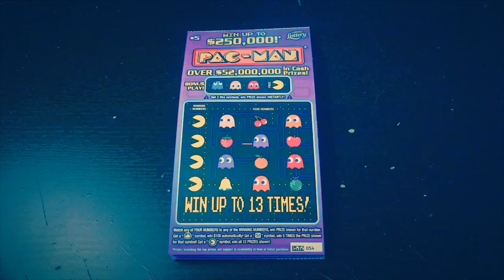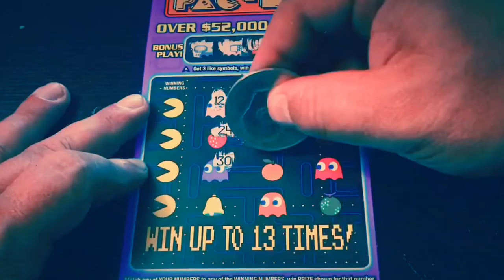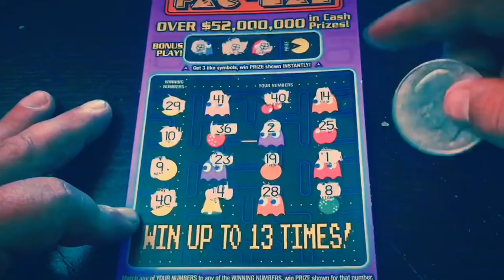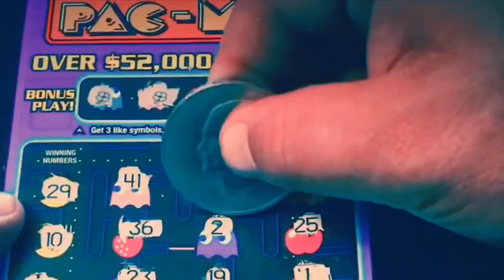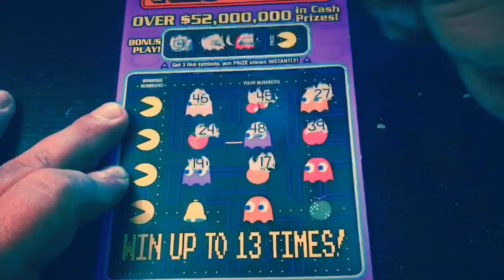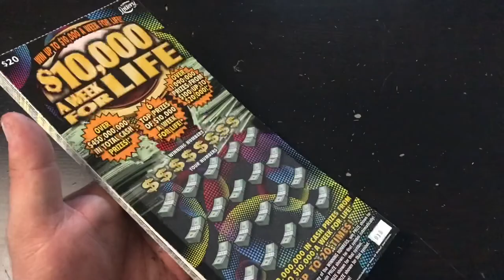THRIFTY THURSDAYS!! (6) $5 Pac-Man! - Florida Lottery Scratchers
Watch Tater scratch (6) of the $5 Pac-Man tickets from the Florida Lottery.